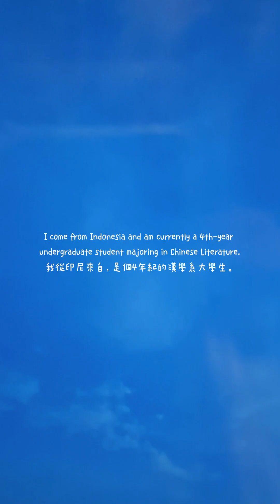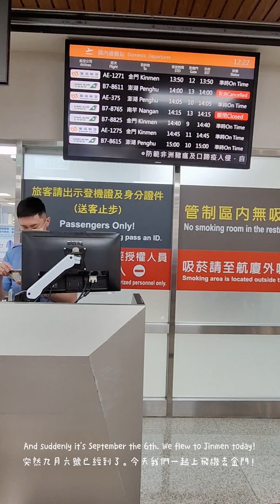Sep2023,Indonesia Student Exchange in Taiwan at National Quemoy University-黃美雪